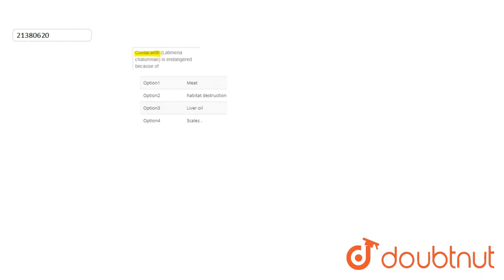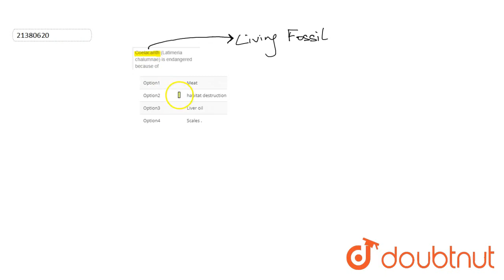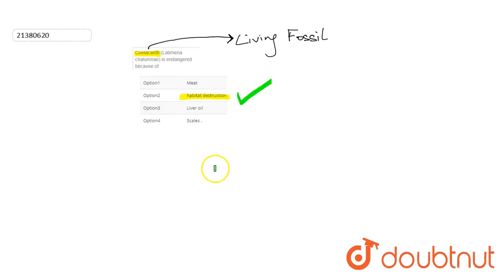Coelacanth (Latimeria chalumnae) is hunted for | 12 | MAMMALIA [MAMMA - BREAST] | BIOLOGY | DIN...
Coelacanth (Latimeria chalumnae) is hunted for
Class: 12
Subject: BIOLOGY
Chapter: MAMMALIA [MAMMA - BREAST]
Board:NEET

👉 Have Any Query? Ask Us.